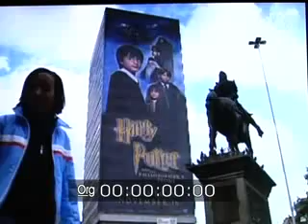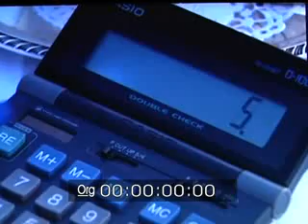ENLARGEMENT (1): DEFINING SCALE FACTOR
Katie takes a photo of Jamie and has it enlarged to create life-size and larger-than-life images of him. She then attempts to determine the scale factor involved in the enlargement of a picture for a Harry Potter film advertisement.